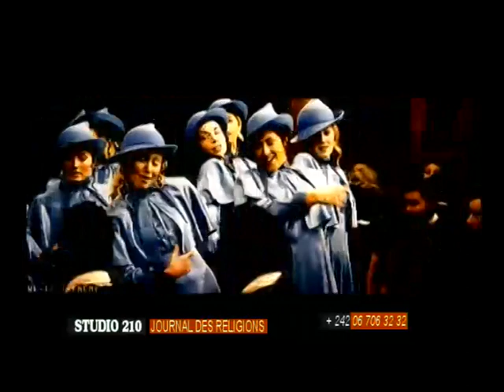JOURNAL DES RELIGIONS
JOURNAL DES RELIGIONS DU 25 AOUT 2019 AVEC CARINE BLANCHE KONDA